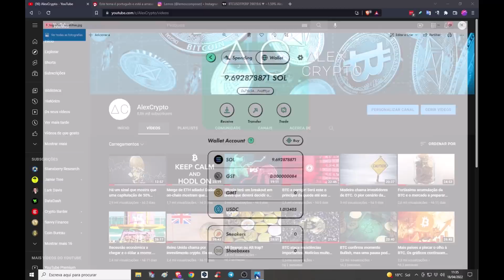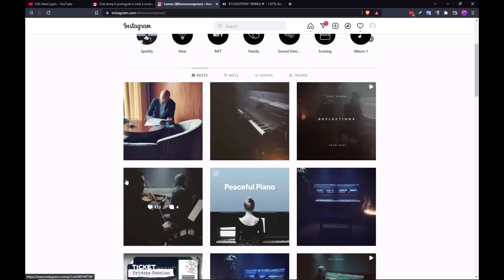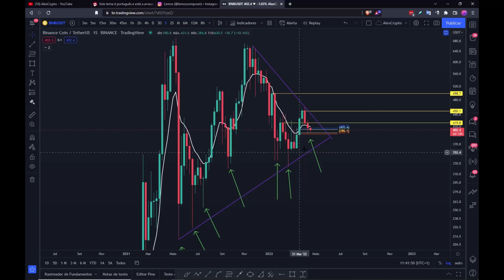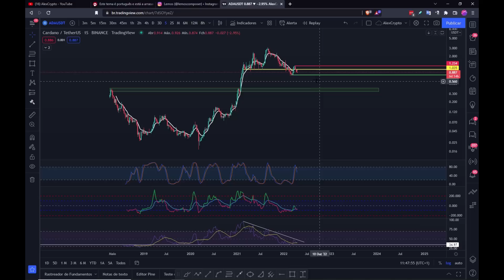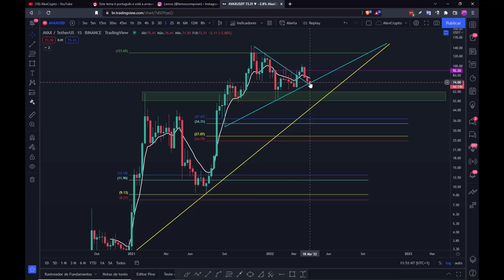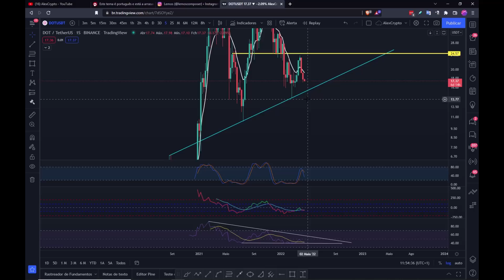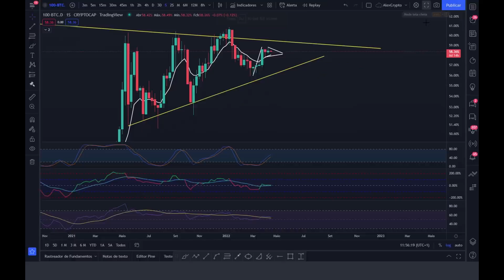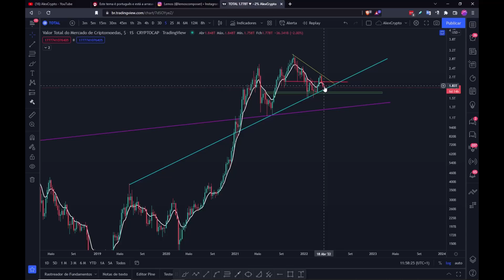Tendência para as próximas semanas de BTC, BNB, XRP, SOL, ADA, LUNA, AVAX, DOT e FTM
Parceiros do AlexCrypto:

Formação AlexCrypto:
Noções Básicas de Análise Técnica (nível elementar)

Grupo Telegram AlexCrypto -» @AlexCryptoRegulator_bot

Grupo Telegram privado AlexCryptoPremium -» @AlexCryptoPT_bot

Contacto no Telegram -» @Alexcryptoportugal